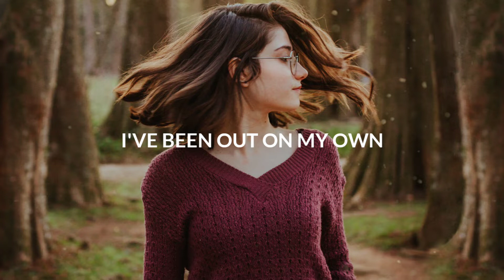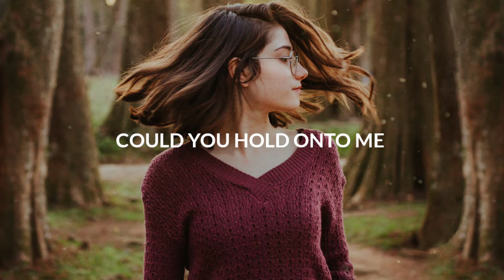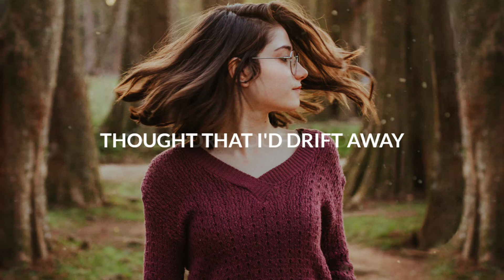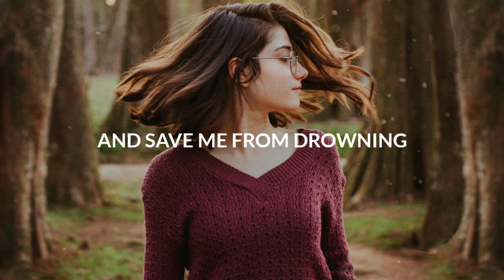Nurko - Breathing Again (Lyrics) feat. Skye Silansky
💿Label : Proximity

🎤 Lyrics: Nurko - Breathing Again feat. Skye Silansky
I’ve been out on my own
Ive been searching for this
Oh cause you feel like home
And I no longer miss
Treading through these dark waters
Blindly hoping for bliss
Oh cause it’s been so long since
I’ve let someone in

Could you hold onto me
And save me from drowning
With you I feel like I’m breathing again

I was lost in my mind
Thought that’s how it would be
Chasing all of the highs
Oh before you found me
Thought that I’d drift away
Sinking into the deep
Until you breathed the life
Right back into me

Could you hold on to me